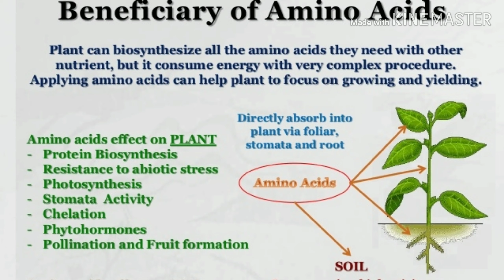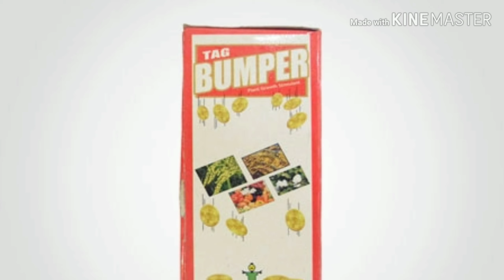Amino Acid ki kaam /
Amino Acids are also supplied to plant by incorporating them into the soil. It helps in improving the microflora of the soil thereby facilitating the assimilation of nutrients. ... Proteins have a structural function, metabolic function (enzymes), a transport function and a stock of Amino Acids function.